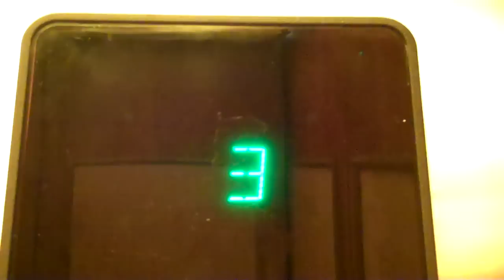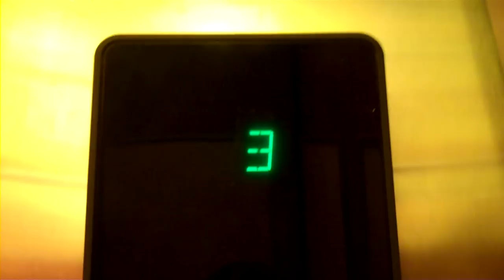Otis Hydraulic Elevators @ Disney's Coronado Springs Resort, Lake Buena Vista, FL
This was in "Ranchos Building 6B". This was a nice elevator, and served three floors.

*PLEASE NOTE that ALL elevators at Disney's Coronado Springs Resort are due to be modernized soon, records show*

Brand- Otis
Type-Hydraulic
Fixtures-Series 1
Floors- 3
Speed- Unknown
Capacity- 3500